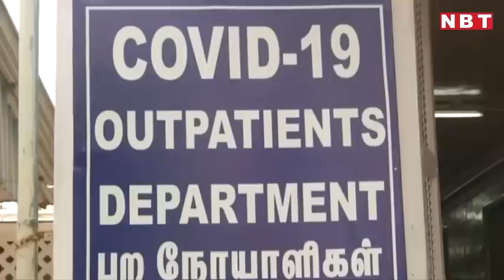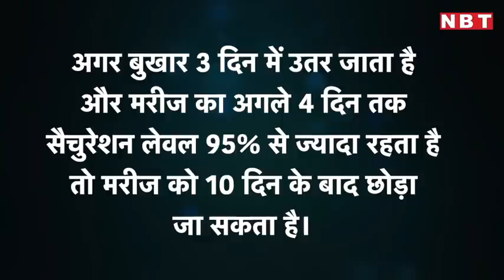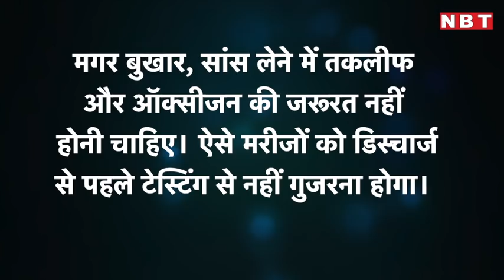COVID-19 Patients के Discharge के लिए New Policy। Health Ministry of India ने किए ये Changes । NBT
COVID-19 Patients के Discharge के लिए New Policy। Health Ministry of India ने किए ये Changes

कोरोना वायरस संक्रमित मरीजों को रिकवर होने के बाद डिस्‍चार्ज करने की पॉलिसी में बदलाव हुआ है। केंद्रीय स्‍वास्‍थ्‍य एवं परिवार कल्याण मंत्रालय (MoHFW) ने नई पॉलिसी शनिवार सुबह जारी की। नए बदलावों के तहत, हल्‍के केसेज में डिस्‍चार्ज से पहले टेस्टिंग की जरूरत को खत्‍म कर दिया गया है। पेशेंट में कोई लक्षण ना दिखने और हालात सामान्‍य लगने पर 10 दिन में भी अस्‍पताल से छुट्टी दी जा सकती है। डिस्‍चार्ज होने के बाद, पेशेंट को अब 14 दिन की बजाय 7 दिन होम आइसोलेशन में रहना होगा। 14वें दिन टेली-कॉन्‍फ्रेंस के जरिए मरीज का फॉलो-अप किया जाएगा। बाकी जानकारी के लिए देखें ये वीडियो...